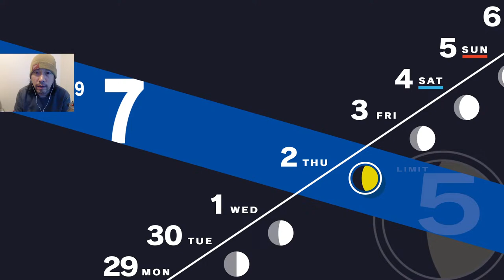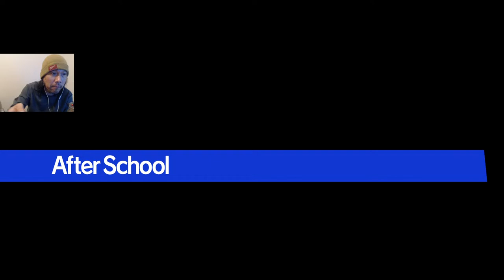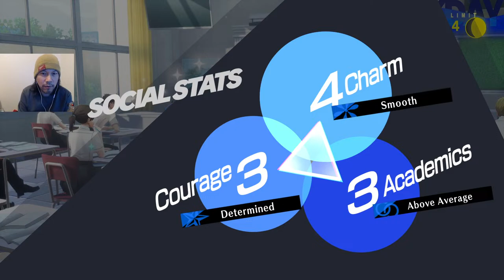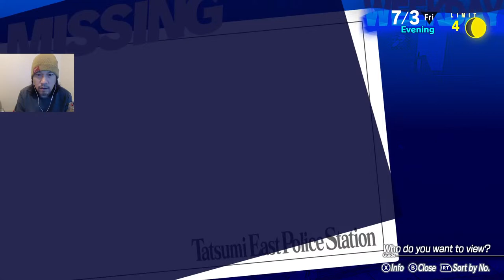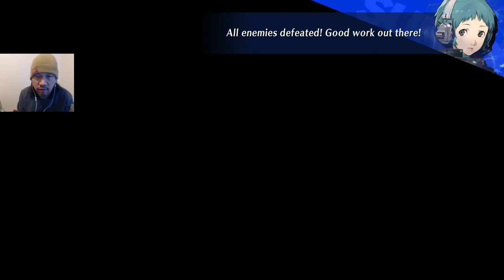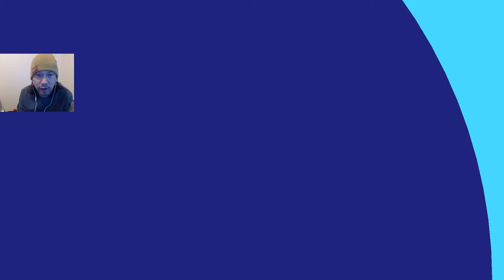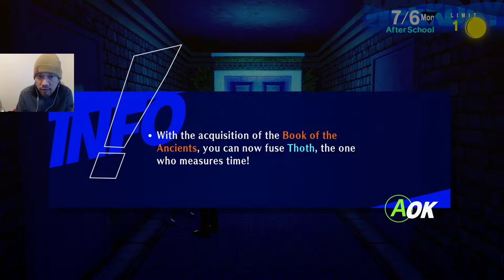[Persona 3 Reload] part 9 - When are we gonna get new characters?!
This is the VOD of Persona 3 Reload part 9!  if you didn't know, we're doing P3 live on Twitch from now on.